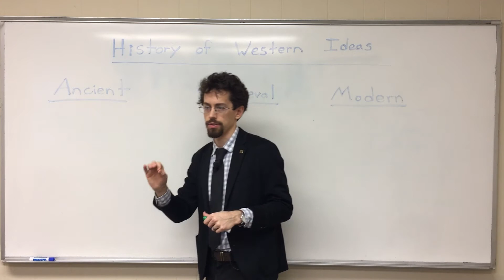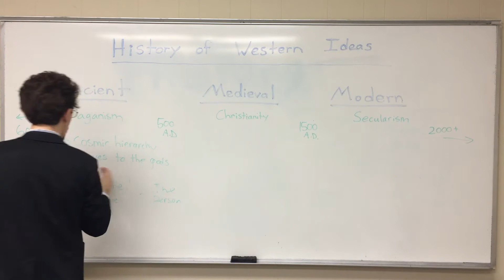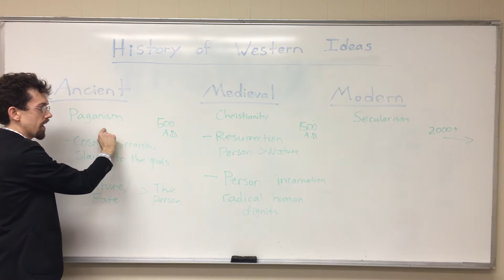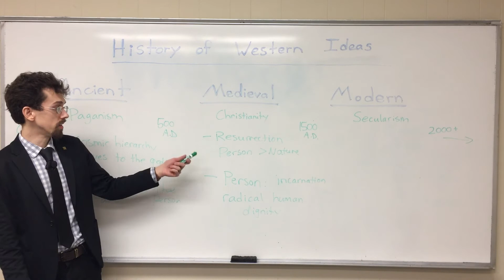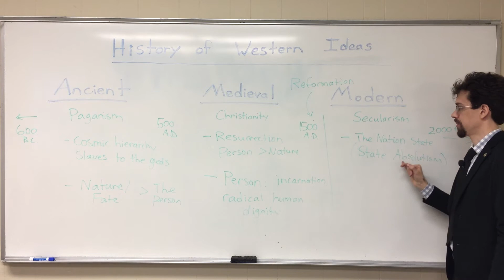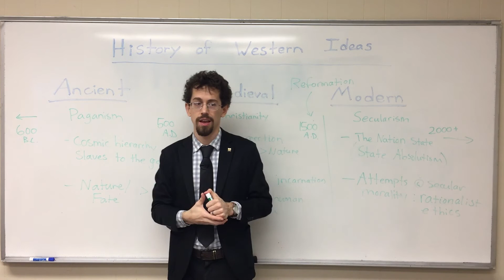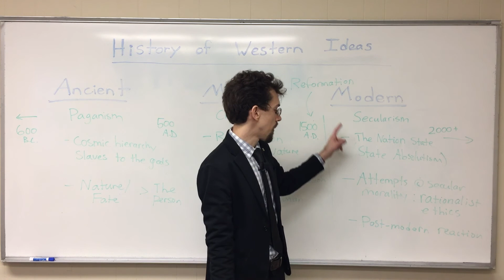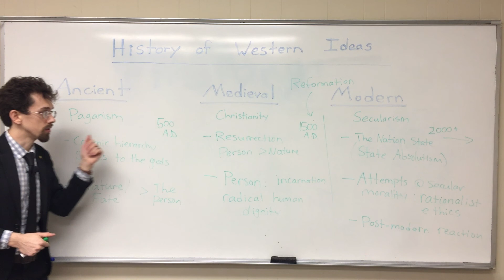History of Western Ideas: Overview